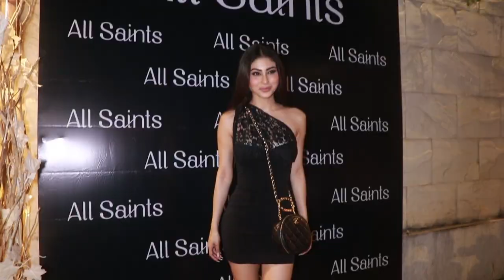Mouni Roy With His Husband Suraj Nambiar, Sophie Choudry & Elnaaz Norouzi Spotted At All Saints Rest